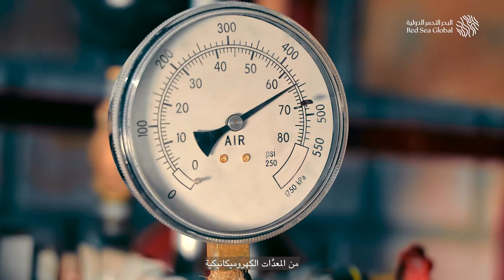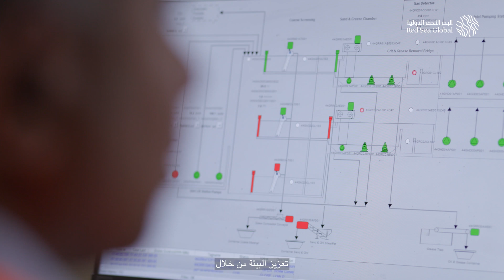إلهام الطبيعة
تُسهم الأراضي الرطبة الطبيعية في استعادة الأراضي، وإدارة المياه بشكل مستدام، وخلق موائل جديدة، مع إعادة استخدام المياه المعالجة لري مساحاتنا الخضراء. شراكتنا مع مبادرة السعودية الخضراء في كوب16_الرياض تؤكد أن الحلول التجديدية هي المفتاح لحماية كوكبنا وضمان مستقبله للأجيال القادمة.